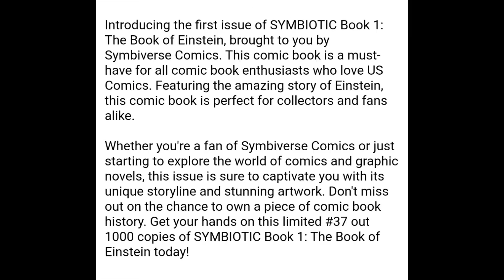Check out our new and the world's 1st manga comic called Symbiotic Book 1 by symbiversecomics